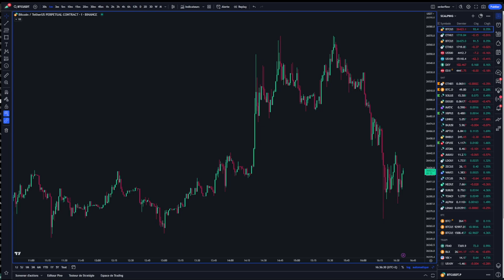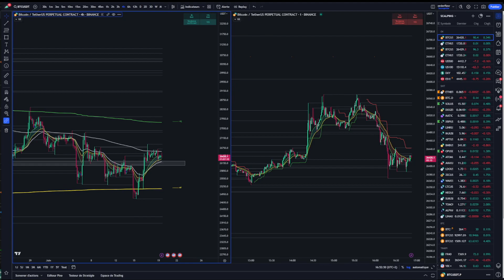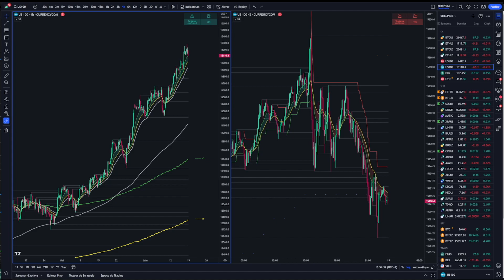BLACKROCK RENTRE DANS LA CRYPTO, LES BULLS SONT SAUVÉS !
📺 Retrouvez nous sur discord pour ne rien louper de l'actualité crypto et pour profiter des conseils de nos membres

💸 Profitez d'un bonus spécialement réservé aux membres de NLG pour toute inscription sur Bybit